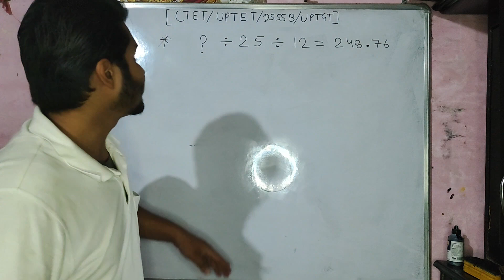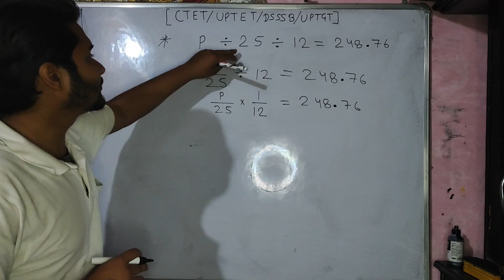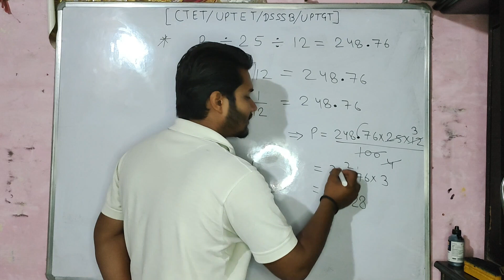? ÷ 25 ÷ 12 = 248.76